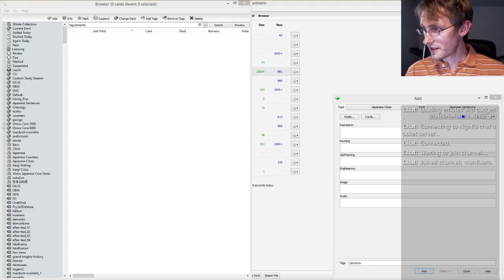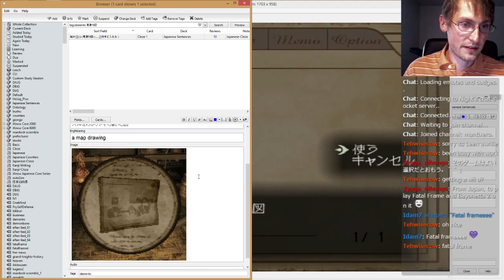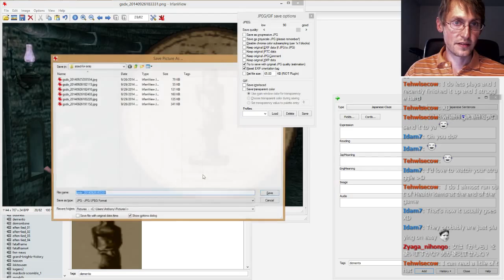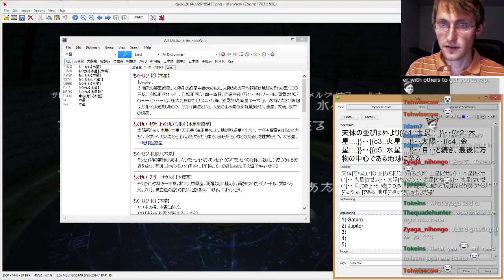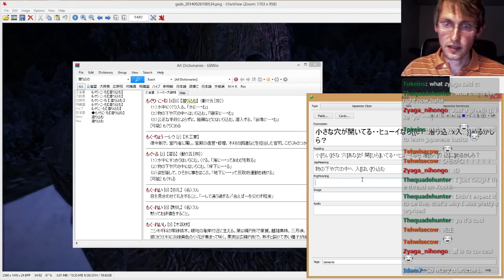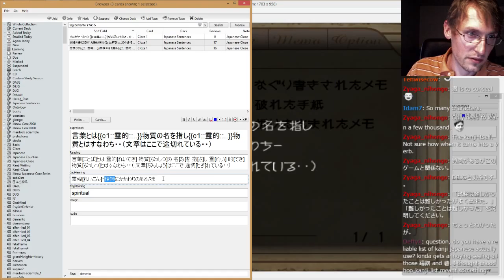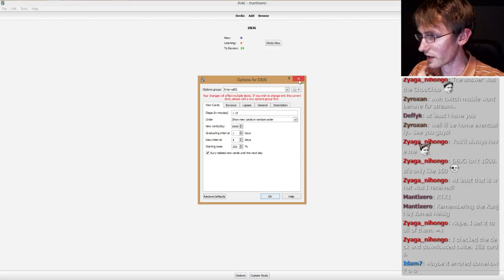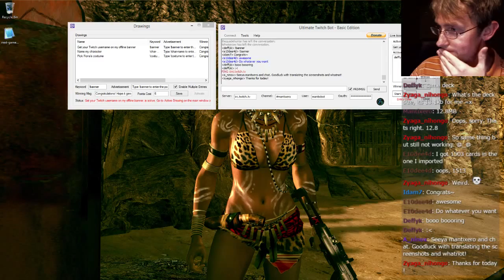Playing Demento in Japanese (Sept. 29th)